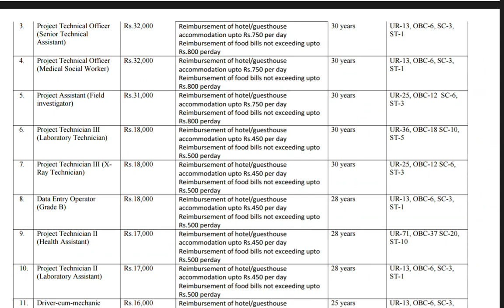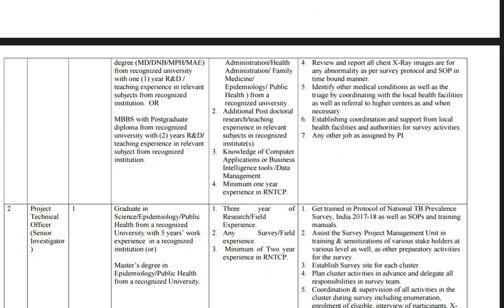ICMR లో భారీగా ఉద్యోగాలు